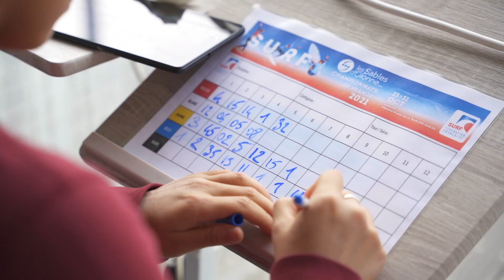60 Secondes avec … Michel Plateau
60 secondes… avec Michel Plateau, le directeur technique national de la FFSurf. Lequel dresse le bilan des championnats de France, revient sur les confirmations et les surprises sportives, donne sa vision sur les polémiques autour du jugement, et -enfin- évoque la réflexion sur la refonte du format.